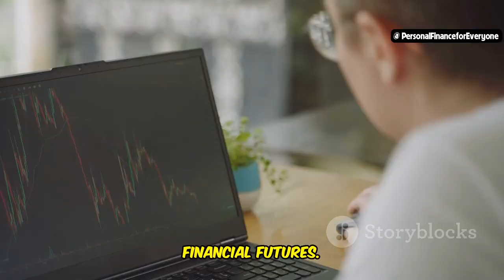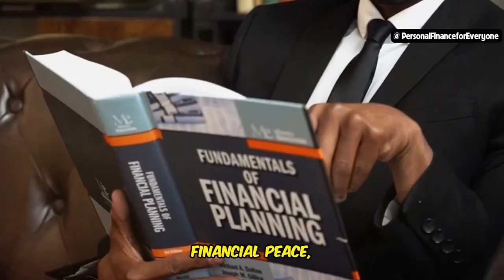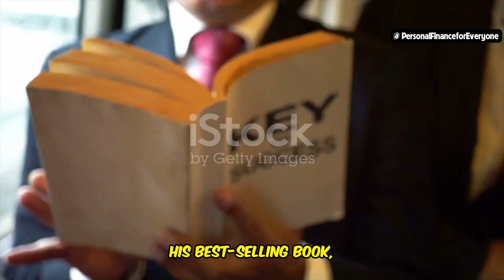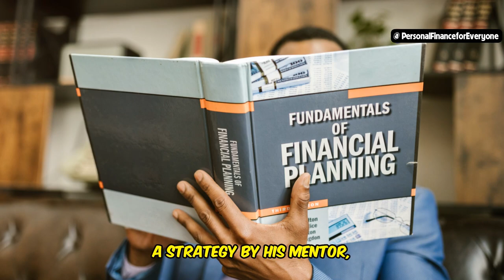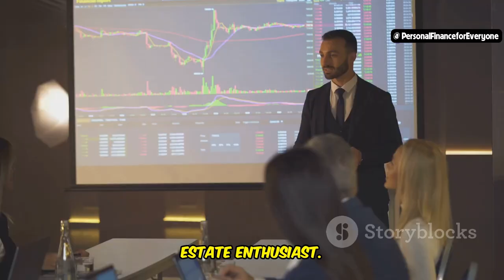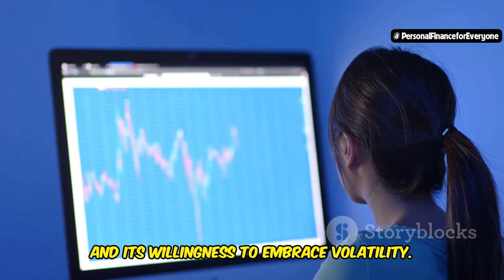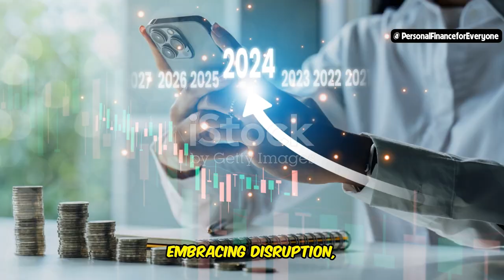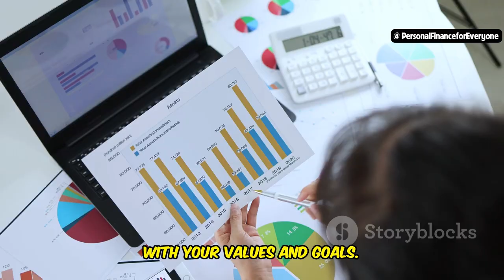Top Finance Guys You Need to Know in 2024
Looking to boost your financial game in 2024? In this video, we introduce the top finance guys you need to know to stay ahead. Discover the experts in personal finance and investment who are reshaping how we think about money. Learn from their strategies on how to manage your finances, how to make money, and how to invest wisely. Whether you're interested in how to make money online in 2024 or seeking the best financial advice for men in their 20s, this video has got you covered. We'll also explore their insights on the most powerful people in the world 2024, and provide practical personal finance tips for achieving financial success. Don’t miss out on this guide to the finance educators and influencers who can help you navigate the world of finance and achieve your goals!

OUTLINE:
00:00:00 Top Finance Guys You Need to Know in 2024!
00:00:41 The OG of Debt Freedom
00:01:45 The Voice of Financial Empowerment
00:02:09 Challenging the Status Quo of Wealth
00:03:09 Mastering Your Personal Finances
00:04:15 The Oracle of Omaha's Enduring Wisdom
00:04:49 The Real Estate and YouTube Mogul
00:05:10 The Tech Investor and Real Estate Enthusiast
00:06:17 The Disruptive Innovator
00:07:17 Unleashing Your Financial Potential
00:08:19 Crafting Your Path to Retirement
00:09:18 Your Financial Journey Starts Now!